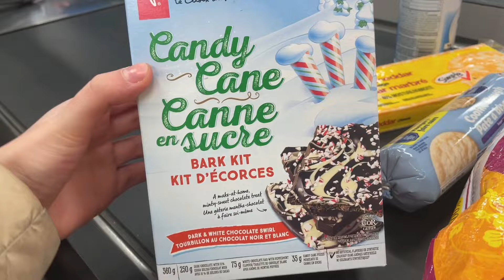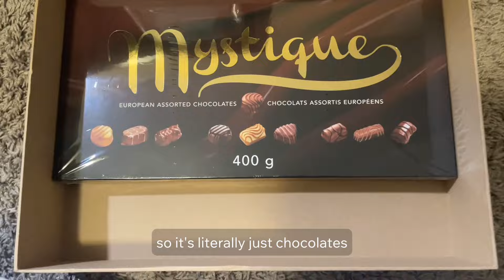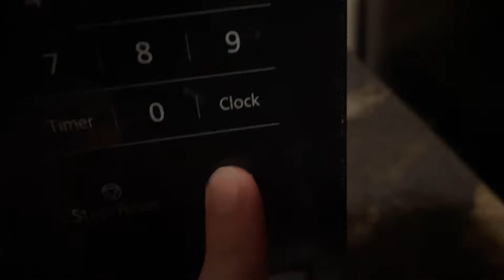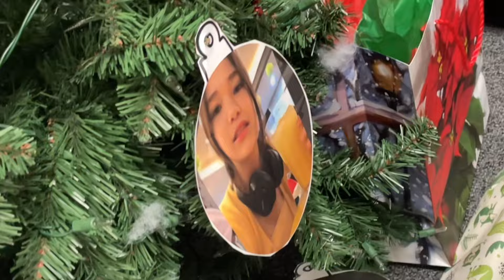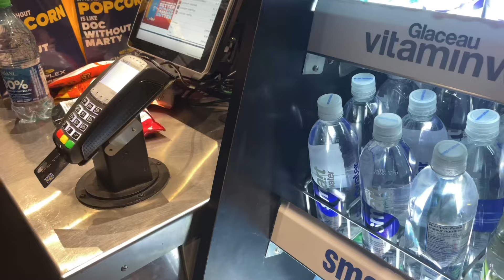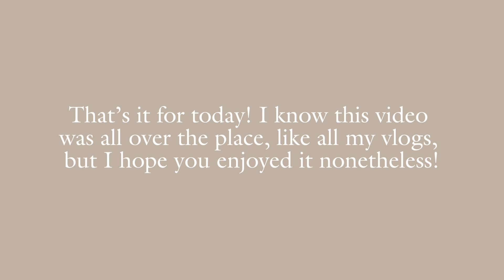🎄✨Ultimate CHRISTMAS vlog ❆˚ ｡⋆ festive winter days in my life, shopping, hauls, sweet treats ౨ৎ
Heyyyy Christmas passed but here is a fun lil vlog of my life recently for yall 👐🏼
In this video you will see: Christmas events/parties/banquets, shopping for gifts, hauls, chit chat grwm, gift giving, secret santa, daily school vlogs, festive activities, decorating, outfits, creating art/animation, new camera, Bible